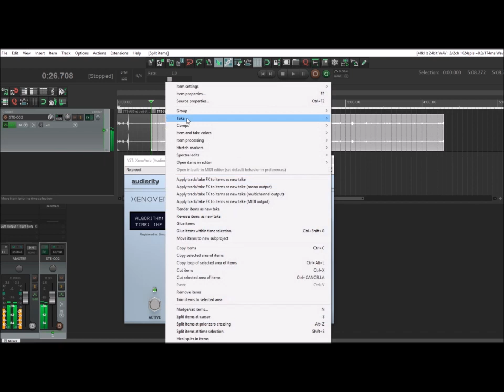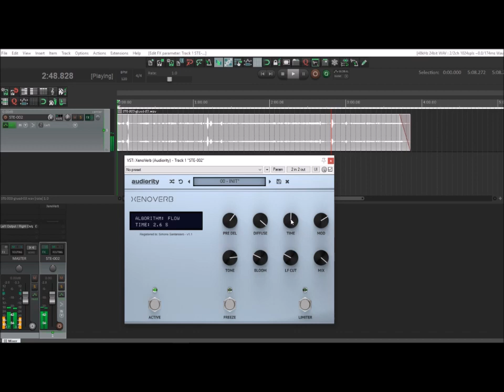⚙ Trying Xenoverb By Audiority ⚙